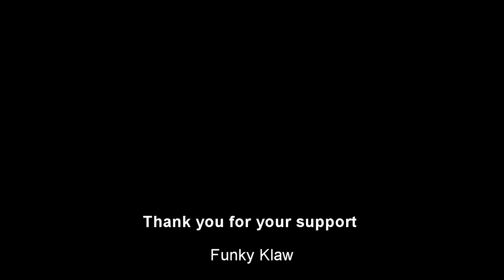Crafting The Minstrel